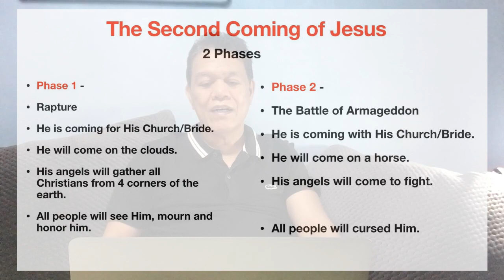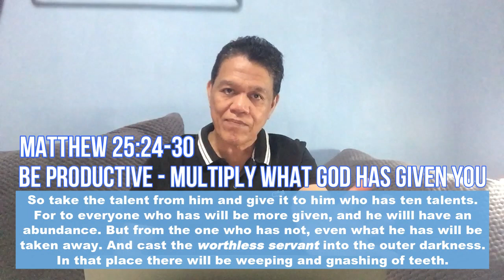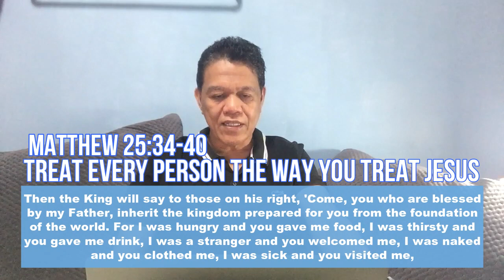JOHIA Masinag Sunday Service (June 21, 2020) - The Beginning of the End (Part 3)